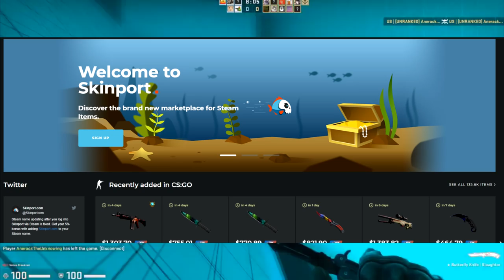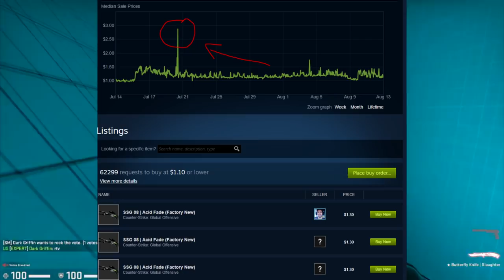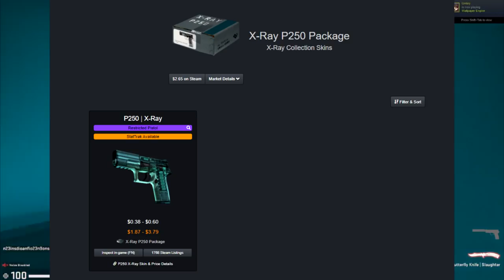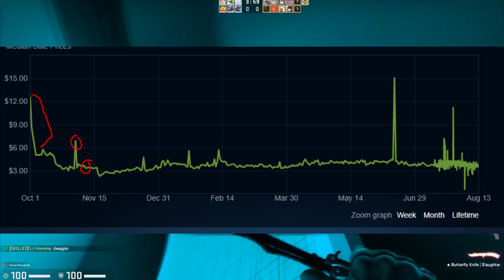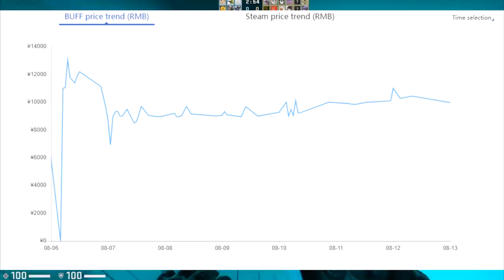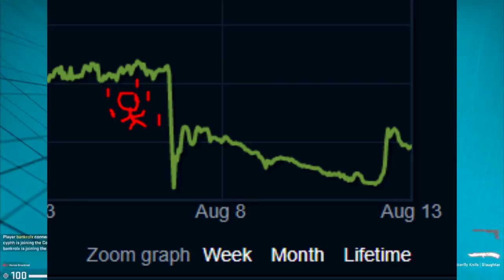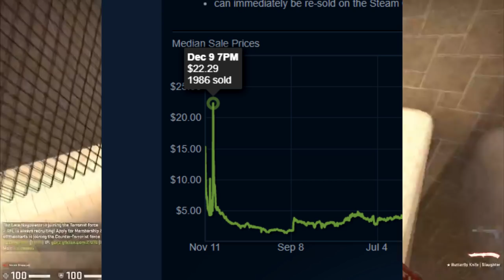CS:GO TOP 5 OVERHYPED INVESTMENTS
As with any good thing, there are always things that are shown to be more good than they actually are. In this video, we explore 5 of the most overhyped investments in CS:GO.

//SOCIALS:
SOCIALS\\

//NALO
NALO\\